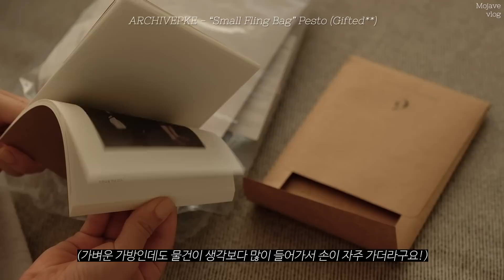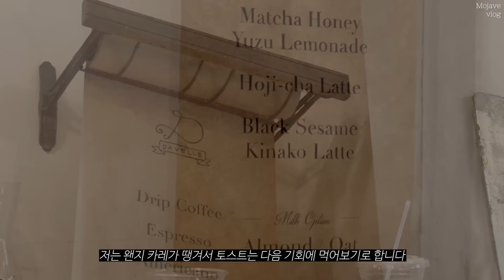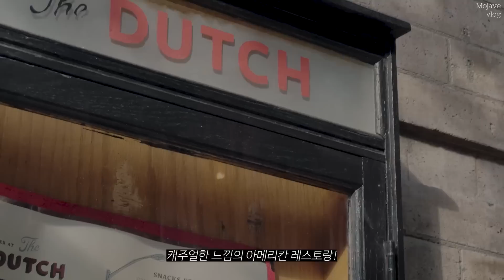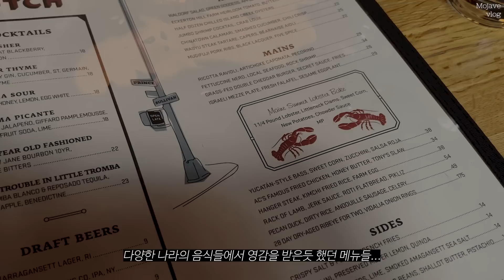뉴욕 브이로그🗽 직장인 라이프 | 식빵으로 하루 두끼 | 소호 맛집 | 카페 혼밥 | BODE | 체커보드 토스트 | 아카이브앱크 | 네쉬빌 핫 치킨 | 피클 [Eng sub]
가보고 싶었던 카페랑 맛집도 다녀오고 이래저래 열심히 차려먹은 한주의 기록입니다 :)

Top - Reformation
Jeans - Zara
Earrings- Mango
Bag - 로서울 Roh Seoul
Sneakers - Isabel Marant
Top - Gap
Pants - Ami Paris
Earrings - Sophie Buhai
Bracelet - Sophie Buhai
Bag - 아카이브앱크 Archiveapke **
Sandals - Marni